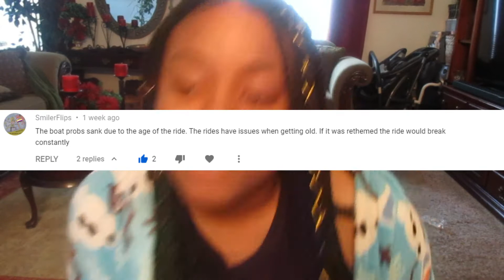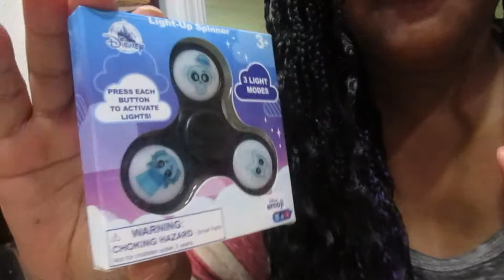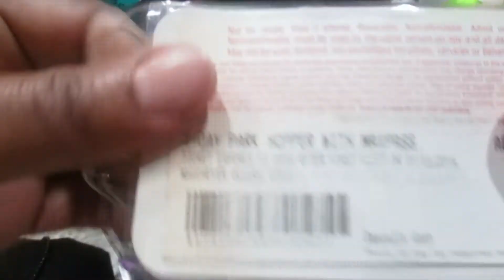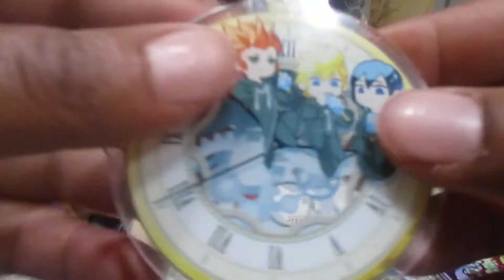Disney Merch Collection / Responding to Comments